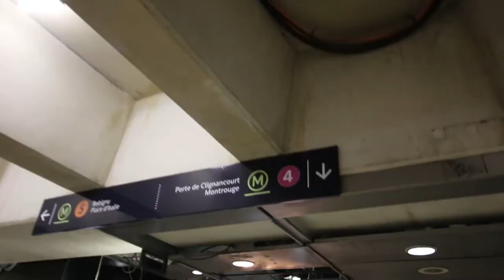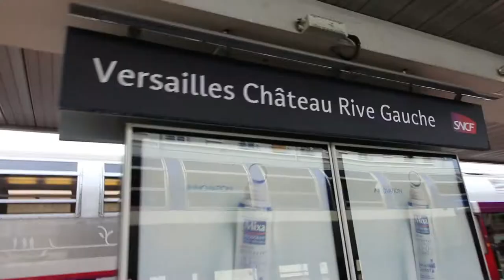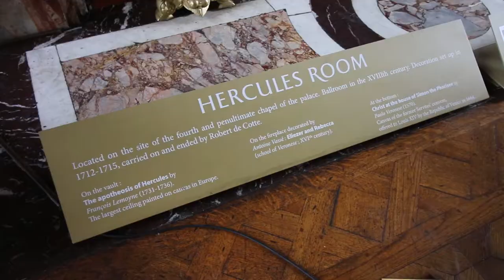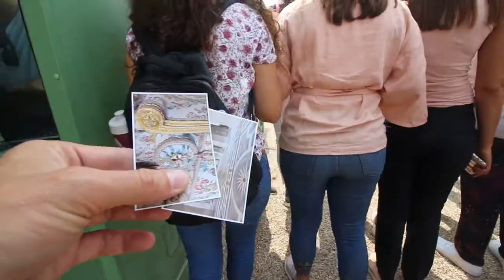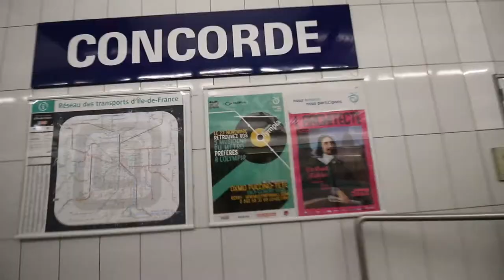De tuinen van Versailles Vlog S02EXLV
Ga mee op onze laatste dag in Parijs naar de tuinen en het kasteel van Versailles.

Mijn apparatuur:

Canon 70D
Canon 11-18
Pentax K-3
Pentax 12-24
Mavic Pro
Mefoto statief
Rode videomicro
Manfrotto 290

Edited met Adobe Premiere Pro, LRTimelapse and Lightroom on an MacBook Pro.

Volg me op instagram: @KimoGrashuis